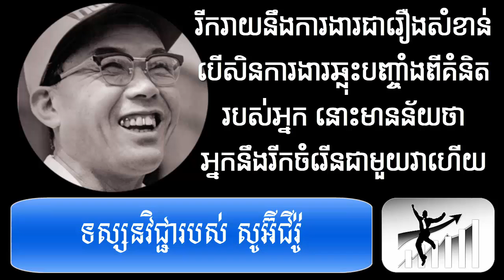Soichiro Honda Philosophy | ទស្សនវិជ្ជរបស់ សូអ៊ិជិរ៉ូ ហុងដា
Self-Development Chanel is created to share some knowledge for people who like to learn and develop himself or herself to go to the top.